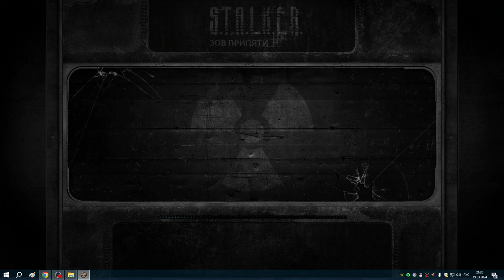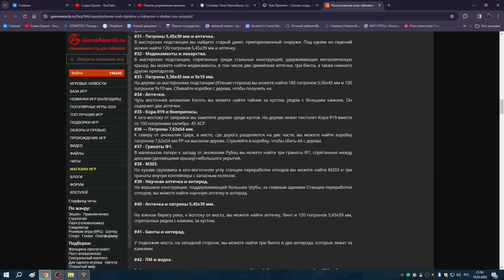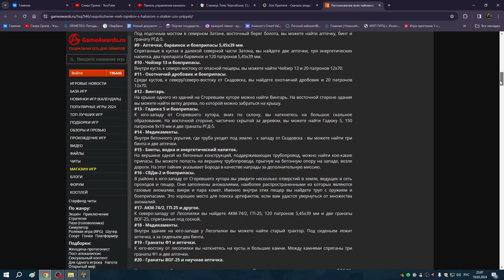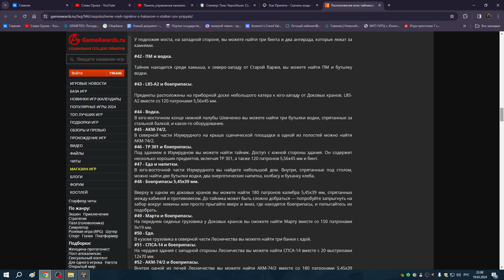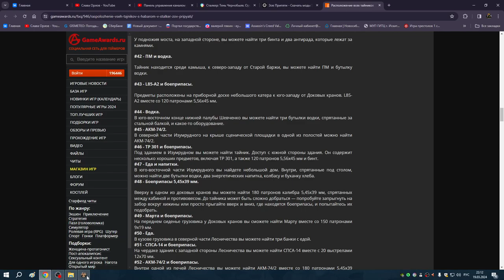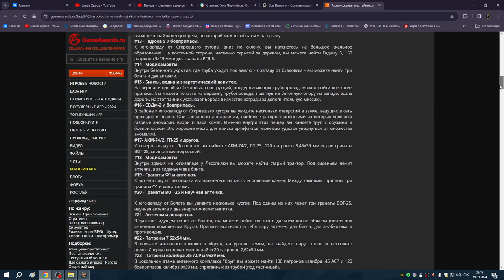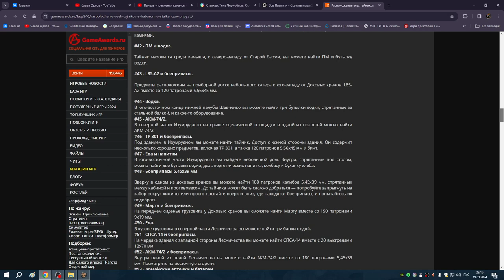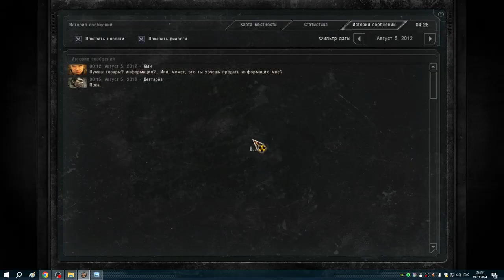3 Оставил два тайника и три забагалось в текстурах | ЗП